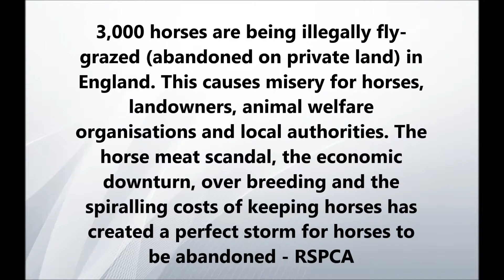Animals in need horses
The horses at animals in need

Video by S.Tanna